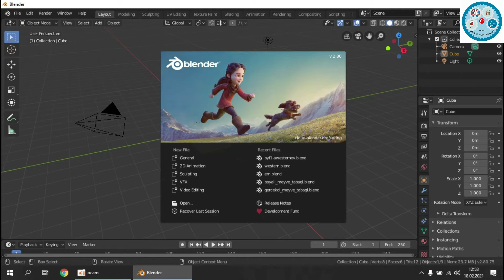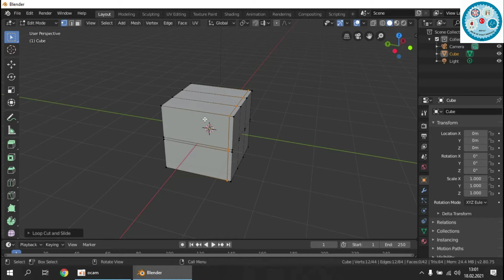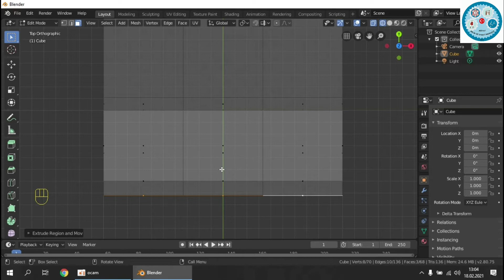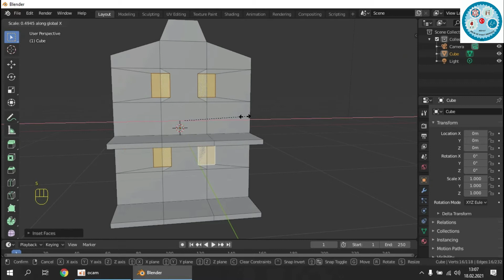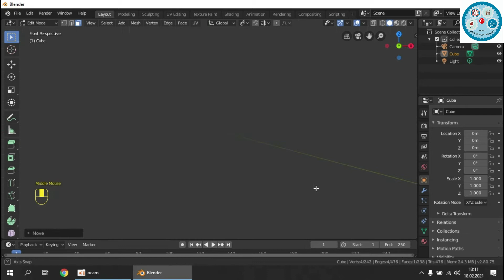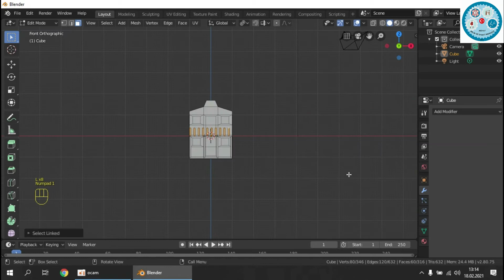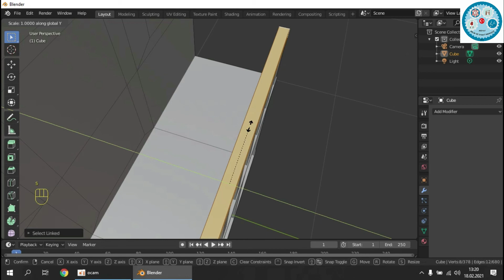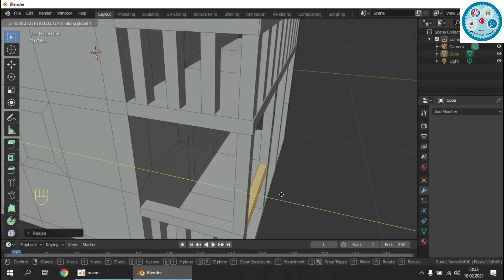Blender ders 17 Gerçekçi Western Evi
Wester Ev yapımı. Loop Cut kullanımı